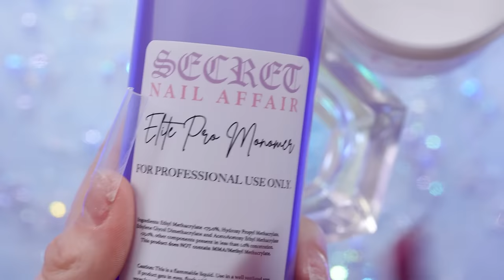Doing Nail Art using ONLY Acrylic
Trying to do some sanrio nail art using only acrylic! This was definitely a challenge!